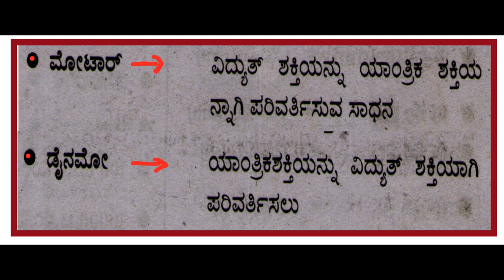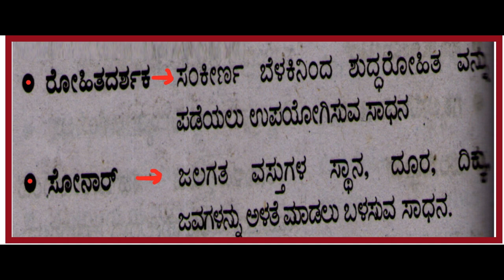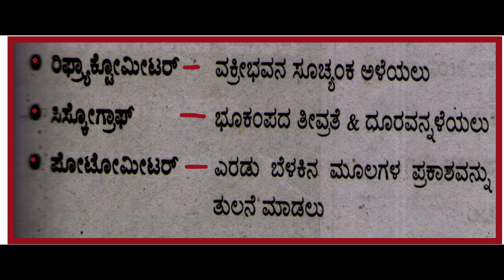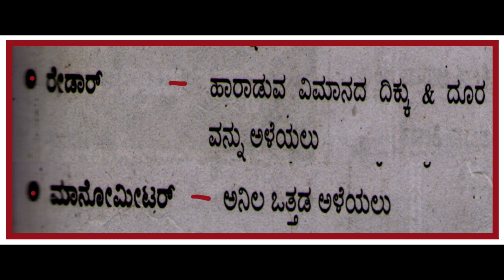HSTRscience measuring instruments ಅಳತೆಯ ಮಾಪನಗಳು \\ಸ್ಪೇಕ್ಟ್ರೋಮೀಟರ್ ಸ್ಮಿಗ್ನೋಮಾನೊಮೀಟರ ಬ್ಯಾರೊಮೀಟರ್ etc